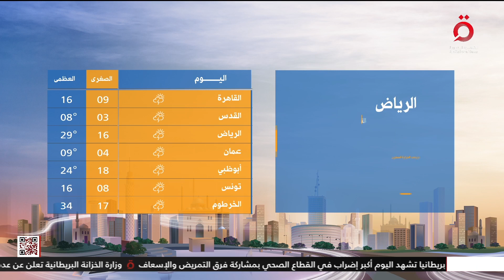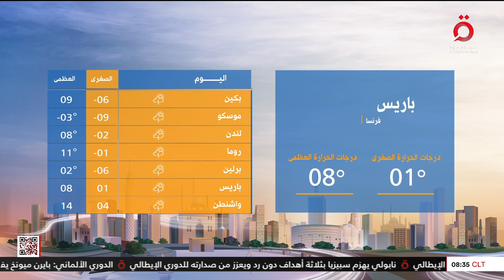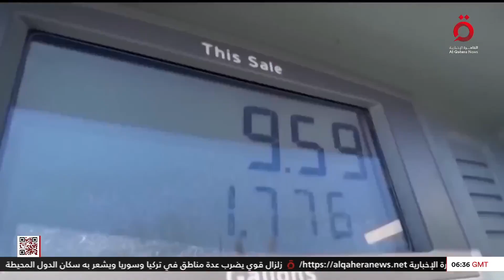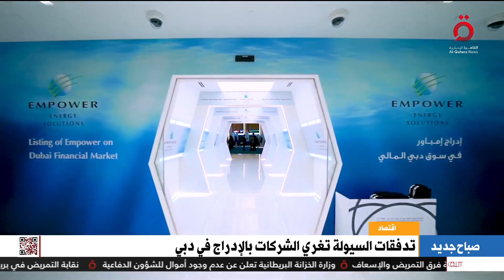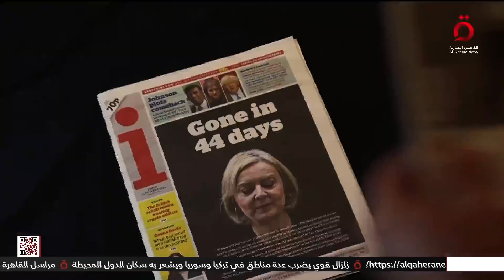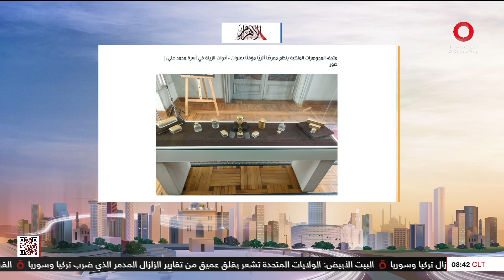متابعة لآخر تطورات زلزال تركيا وأعداد الضحايا والمصابين| صباح جديد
6/2/2023